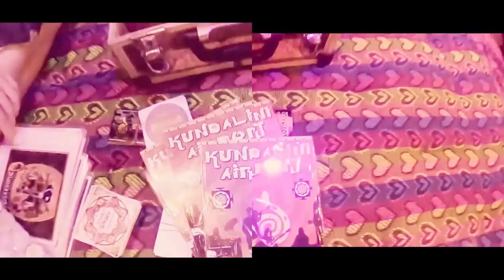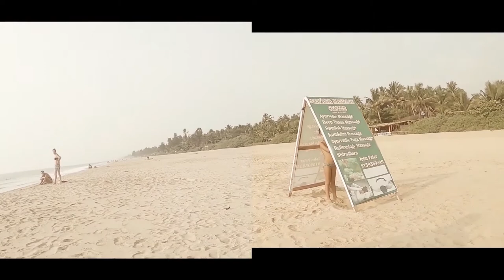A unique music fest marketing video example. The trailer of 'Agitating Gokarna', a musicmentary.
This unique music fest marketing video is a sneak peek into the film AGITATING GOKARNA - THE WOODSTOCK OF INDIA.
Here's a first look at the musicmentary. It will keep you hooked for the musicmentary coming soon.